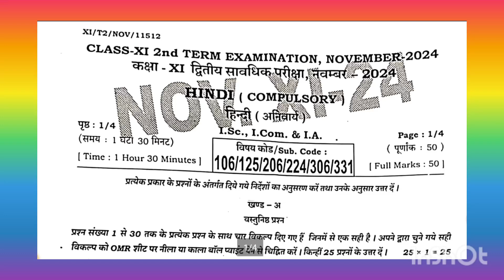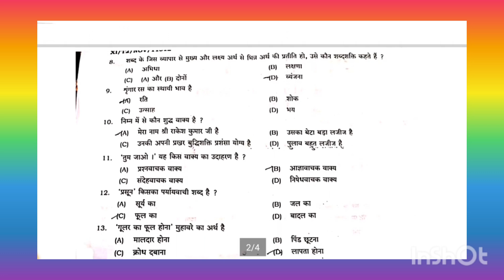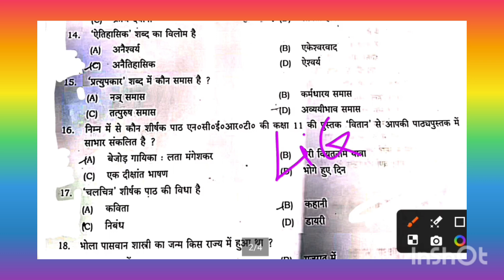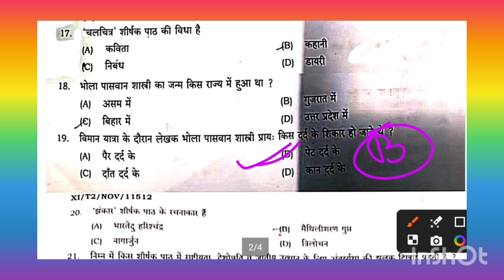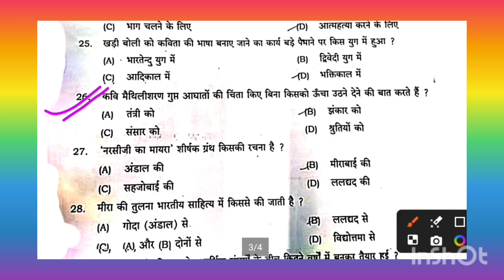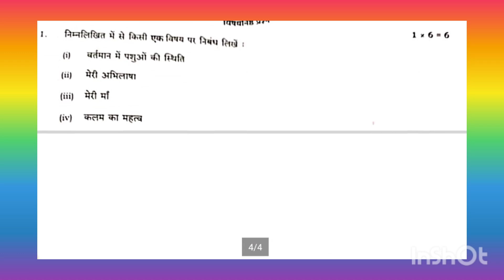26 November 11th Hindi Answer Key | 11th Hindi Objective Subjective 2024 | 11th Hindi Exam 2024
26 November 11th Hindi Answer Key | 11th Hindi Objective Subjective 2024 | 11th Hindi 2nd Terminal Exam 2024 | Education Success |

11th Hindi Objective Subjective
Bihar Board Class 11th Hindi Original Question Paper 2nd Terminal exam 2024 | Bseb Bihar Board inter 2025
Class 11th Hindi 2nd Terminal exam 2024 Hindi Viral paper || Class 11th hindi answer key 2024
Bseb Class 11th Hindi exam 2024
Class 11th hindi 2nd Terminal exam 2024
11th class hindi original question paper half yearly exam 2024
Class 11th Hindi Question Paper Download 2nd Terminal Exam 2024
Class 11th hindi 2nd Terminal exam hindi subjective question bseb class 11th hindi subjective question bihar board 11th exam 2024 hindi subjective 11th original question paper
class 11th hindi question bseb class 11th hindi 2nd terminal subjective bihar board paper solution
bseb 11th hindi 2nd terminal exam question paper 2024
26 November
26 November paper
26 November Hindi paper 2024
26 November Hindi Viral Paper 2024
Bihar board class 11th hindi 2nd terminal exam question paper with answer
11th hindi 2nd terminal exam question paper with answer
11th hindi 2nd terminal exam 2024 Class 11th hindi 2nd terminal exam 2024 question paper with answer
Class 11th Inter 2nd terminal Exam 2024-25 Intermediate 2nd terminal exam viral question paper 2025
26 November hindi 2nd terminal exam viral question
26 November math 2nd terminal exam 2024
26 November Class 12th hindi 26 november sentup exam 2024 viral question paper class 11th Class 11th 25 November hindi exam viral 2024
Bihar Board 11th hindi 2nd terminal exam 2024, Bihar Board 11th hindi 2nd terminal Exam 2024 Ka question 2025,
11th Hindi 2nd terminal Exam 2025 November Bihar Board,
Bihar Board 11th hindi 2nd terminal exam Objective,
bihar board 11th hindi 2nd terminal exam subjective 2025
bihar board 11th hindi 2nd terminal Exam 2025,
bihar board 11th hindi 2nd terminal exam objective answer 2024,
bihar board 11th hindi 2nd terminal exam question 2025,
11th class hindi 2nd terminal exam objective 2024,
11th hindi 2nd terminal exam question 2024 bihar board,
bseb 11th hindi 2nd terminal exam question 2024,
class 11 hindi 2nd terminal exam bihar board 2024, bihar board, class 12 hindi vvi objective 2024, hindi 2nd terminal exam 2024,
11th hindi abhishek tutorial bihar board 11th hindi 2nd terminal exam november answer key 26 nov,
bihar board 11th hindi 2nd terminal exam answer key 2024,
11th class hindi 2nd terminal exam objective 2024,
11th hindi 2nd terminal exam question 2024 bihar board,
class 11 hindi 2nd terminal exam bihar board 2024,
bihar board, class 11th hindi vvi objective 2024,
bihar board 11th math 2024,
class 11 hindi live class 2024,
11th hindi abhishek tutorial
11th class hindi november 2nd terminal exam subjective question
hindi class 11 objective november sent up exam question 2024 bihar board